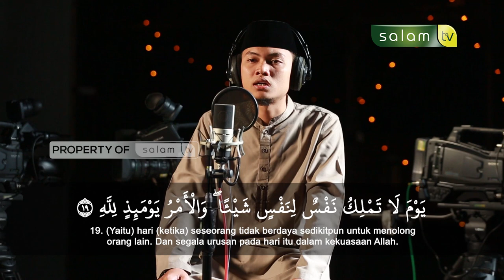Murottal Surah Al-Infitor Bersama Qari Rafi